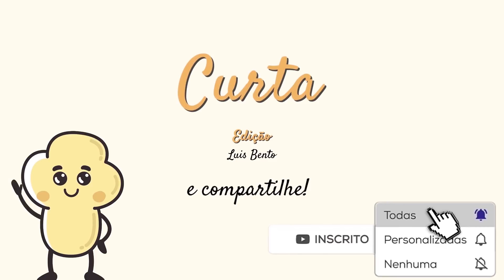Suas celebridades favoritas, mas quando eram CRIANÇAS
Veja crianças como Ariana Grande, Billie Eilish, Taylor Swift, Selena Gomez, Miley Cyrus, Katy Perry, Beyoncé, Britney Spears, Justin Timberlake, Justin Bieber, Dylan O’Brien, Tom Holland, Ryan Gosling, Leonardo DiCaprio, Angelina Jolie, Kendall Jenner, Kylie Jenner.